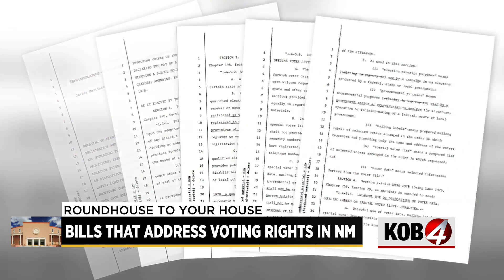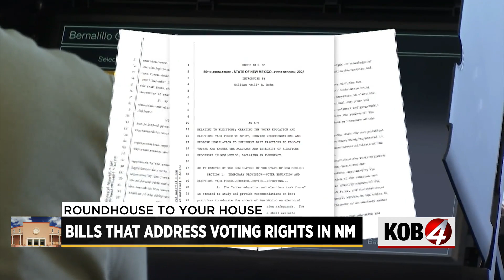New Mexico lawmakers debate voter protections, requirements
State lawmakers in New Mexico are considering many proposals that would change laws surrounding voting.